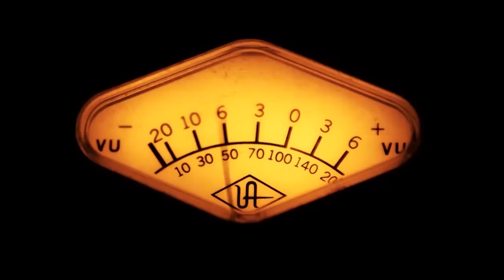Scars with Nelson Vargas Jr